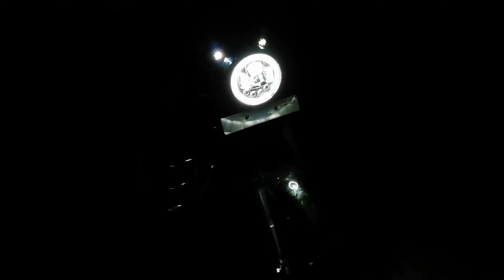Royal Enfield classic 350 modified with alloy wheels, LED headlights, white pilot lamps,, check this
For MODIFYING your BIKE from Ordinary TO REMARKABLE you can contact at,
And you can also visit showroom at Google address ::Bullet Tower
Bullet Tower,in front of poonia wines mayapuri market Jaipur Road, Khichron Ka Bas, Sikar, Rajasthan 332001